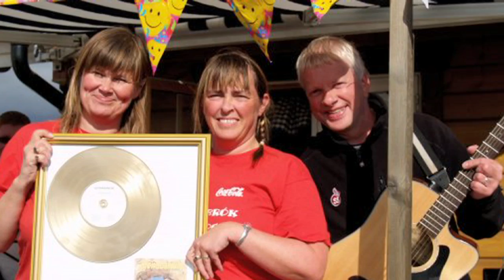Hjónabandið - Dagurinn í dag